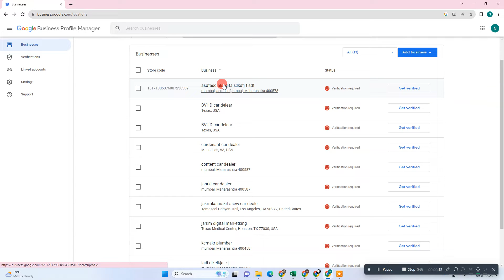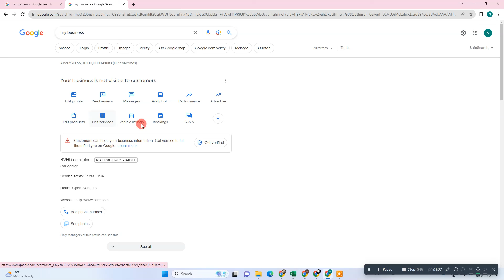How To Remove Phone Number From Google Business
To update your phone number on Google My Business, start by signing in to the Google Account you used to register. Then, click on "Business profile settings". click on the phone number section, locate the specific number you wish to modify, and click "edit" next to it. From there, you can either edit or delete the phone number as needed. Remember to save your changes before exiting.